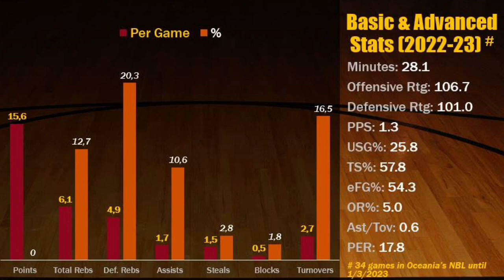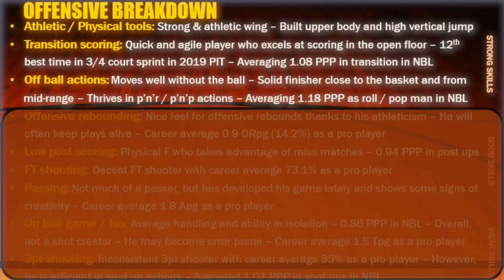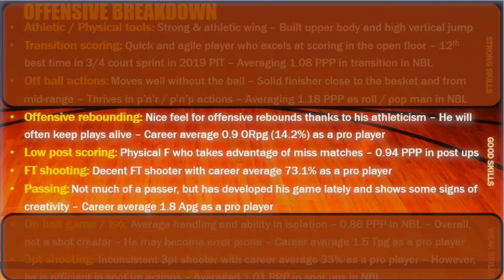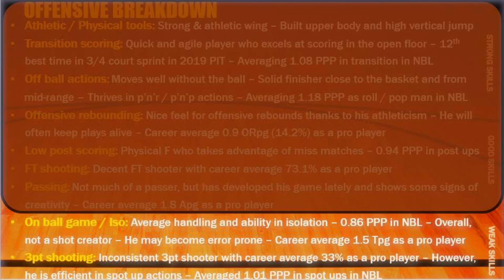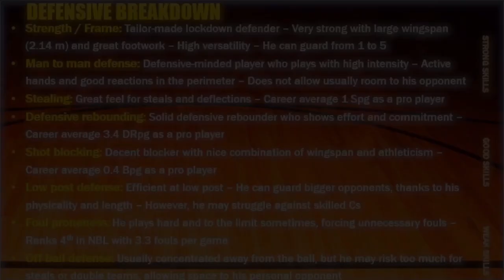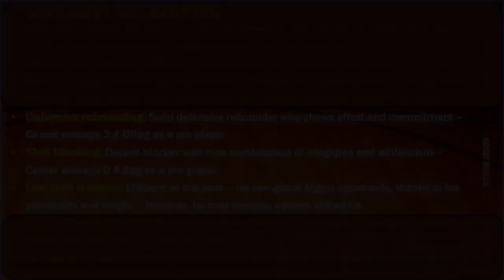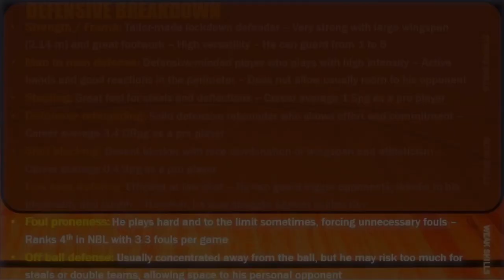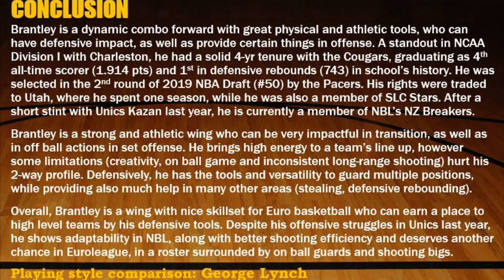Jarrell Brantley || 2022-23 Mid Season Scouting Report